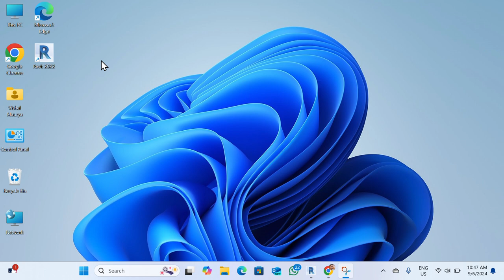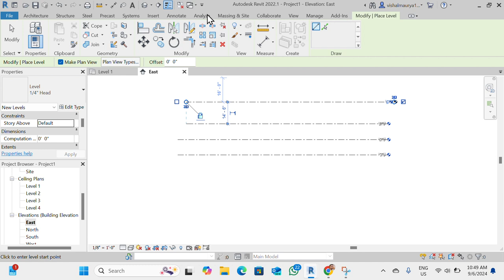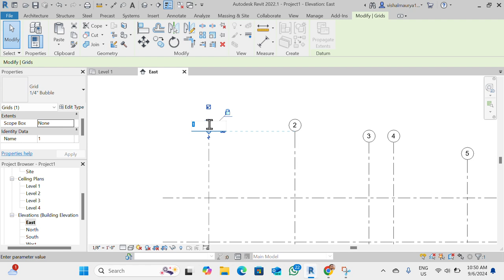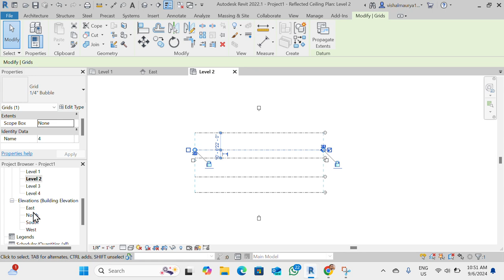How To Create levels and Grids in revit.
Revit Class -1 How make a levels and grids in architectural Revit